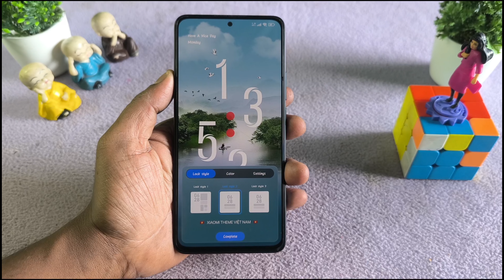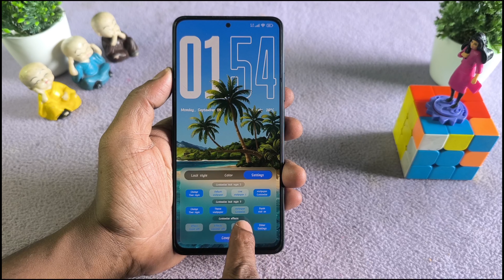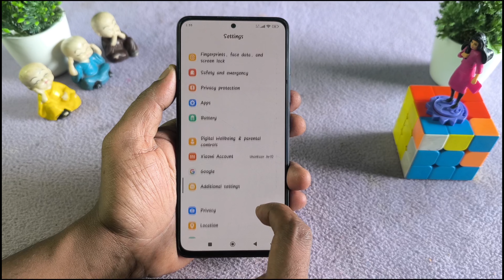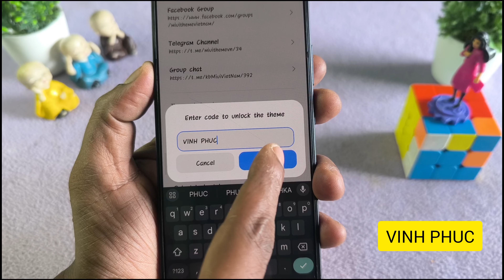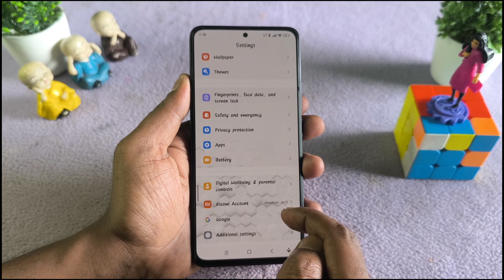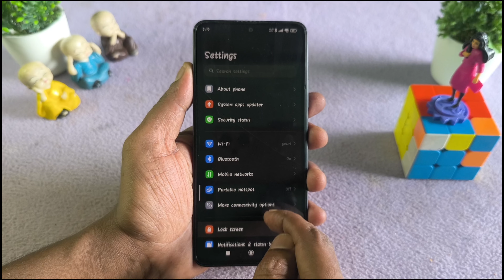3 Premium HyperOS Themes for Xiaomi,Redmi,Poco 🤩 | HyperOS Amazing Themes